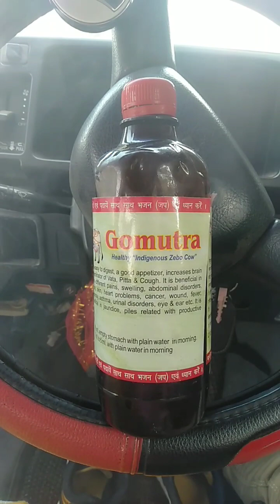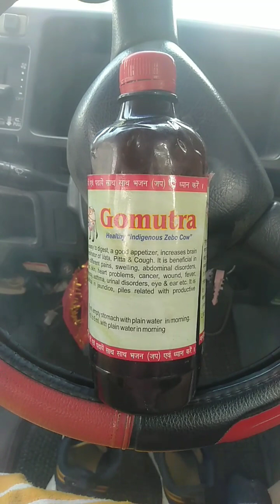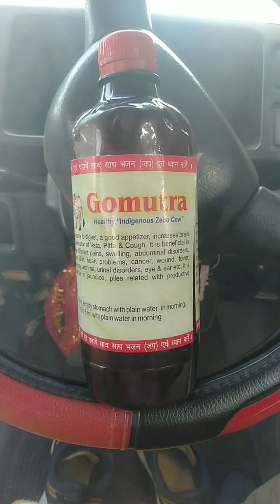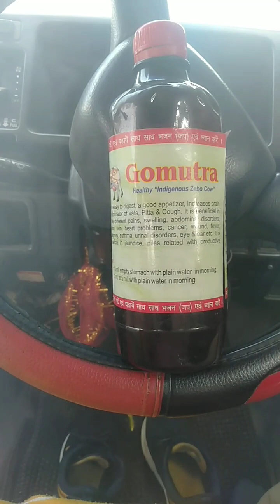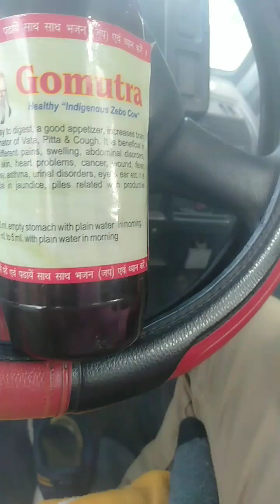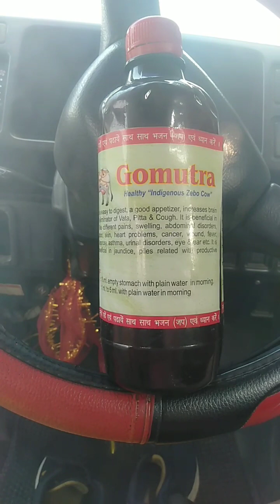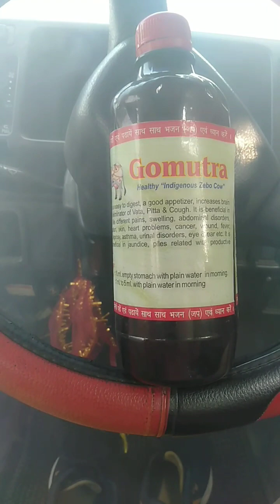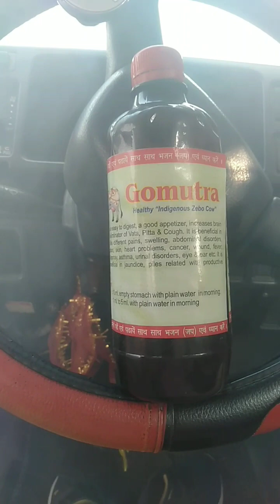गौ गौ मूत्र is the best media of clean the body blood and mind